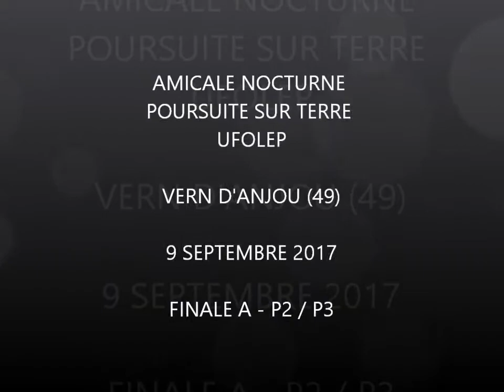Vern d'Anjou 2017 - Finale A - P2 / P3